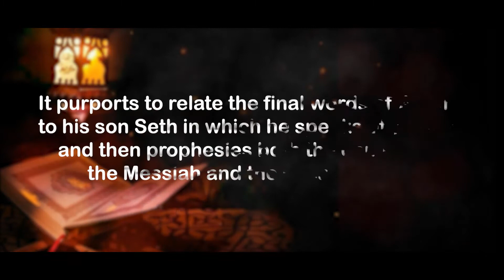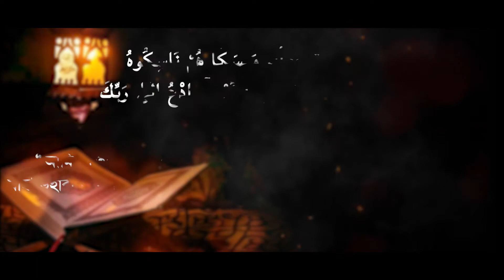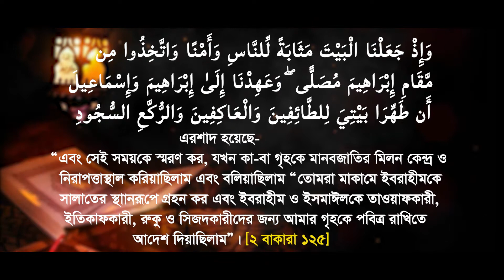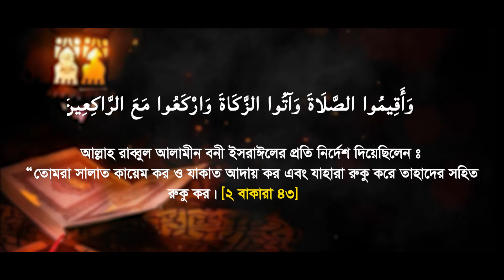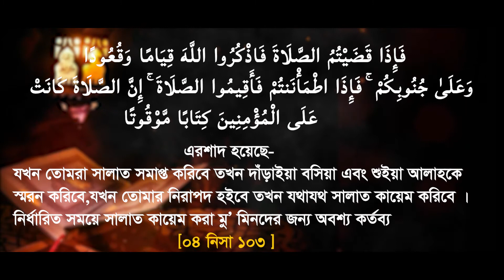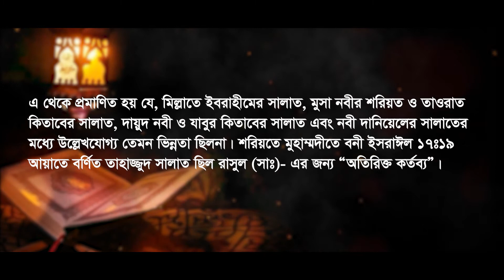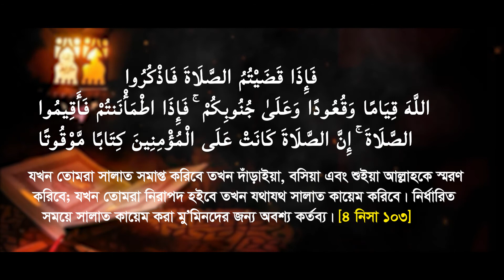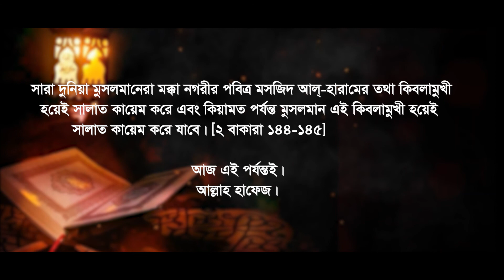তাওরাত, যাবুর, ইনজীল, কোরআন-এ সালাত (নামায) পর্ব - ০১ | Creative Researches & Productions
যদি ভিডিওটিতে কোন প্রশ্ন থেকে থাকে তাহলে অবশ্যেই নিচে কমেন্ট করে জানাবেন, ইনশাআল্লাহ সব প্রশ্নরই উত্তর দেয়ার পূর্ণাংগ চেষ্ঠা করব। আর অবশ্যই সাব্সক্রাইব করে পাশে থাকবেন যাতে এমন ভিডিও আরও পান। ধন্যবাদ।

Cast:-🔴Vocal : Muhammad Sirajul Haque
🟡Script Writer : Muhammad Sirajul Haque